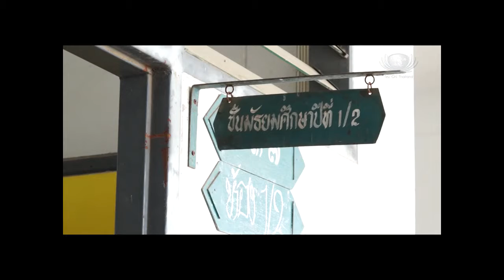นักเรียนทุนการศึกษา เด็กหญิงขวัญ 2557